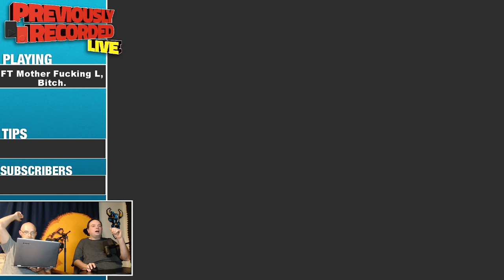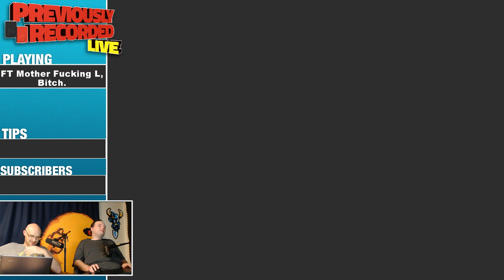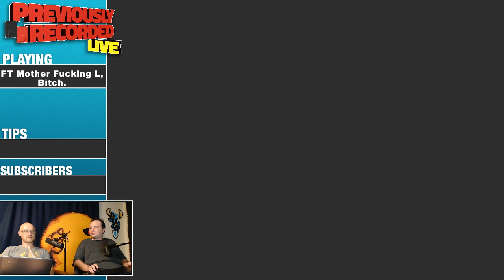Eff Tee El (Part 2)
From the September 7th live Twitch stream. Rich and Jack talk about Jack bringing drungs, Apple 7 keynote, no more headphone jacks, lots of apple talk, Apple Watch, Eugen Muhrman, Shooting re:View, shooting Feeding Frenzy, more Apple talk, poetry, Karin doesn’t like bad movies, balding, Deus Ex: Mankind Divided, Darmok and Jallod, Rich cries at the Muppets, Blade movies, Politics in the chat, Team Rocket Pokemon game, -- Watch live